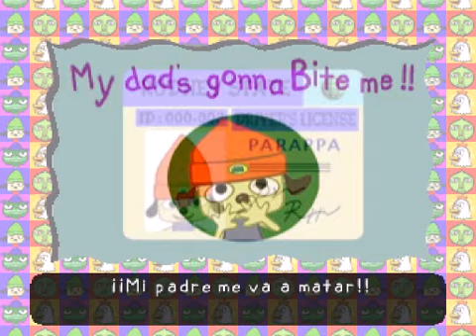ePSXeEsp 2014 01 30 00 03 03 17 New